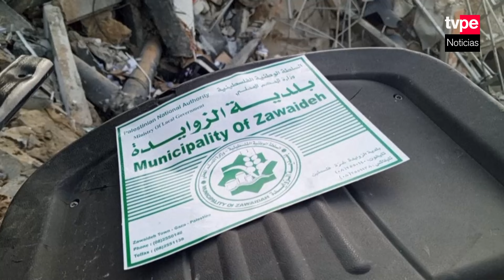Israel bombardea Gaza y combate a Hamás alrededor de los hospitales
Israel causó el miércoles varias decenas de muertos al bombardear diferentes puntos de la Franja de Gaza, asediada y en riesgo de hambruna, y donde el ejército israelí prosigue con sus operaciones en los alrededores de varios hospitales.